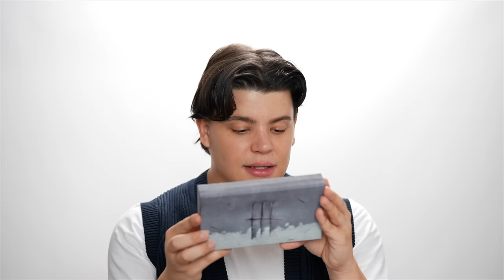CRASH TEST COLLECTION MAYDAY - MARTINE COSMETICS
merci d'être tous là 💕